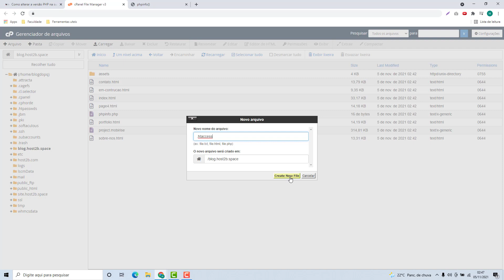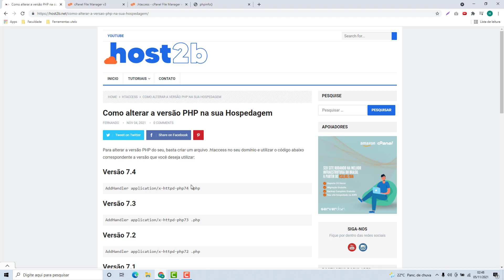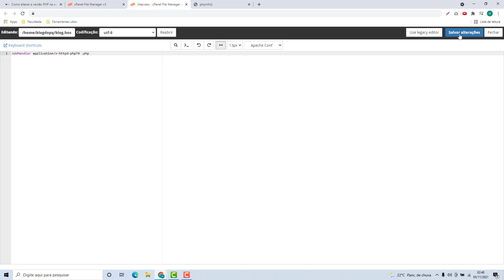Como alterar a versão PHP do Subdomínio na Origiweb (Rápido e Fácil) 2022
Aprenda Como alterar a versão PHP do Subdominio na Origiweb facilmente e em poucos minutos

NOTA IMPORTANTE!!!